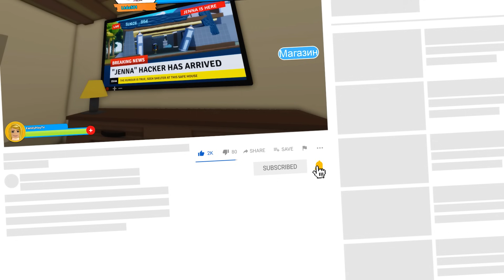ПОБЕГ ОТ ДЖЕННЫ в ROBLOX!